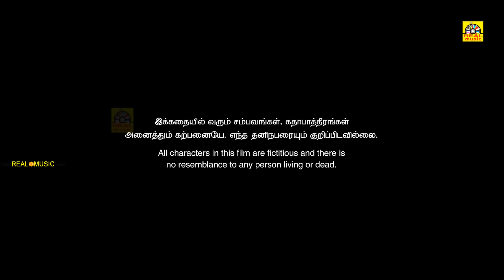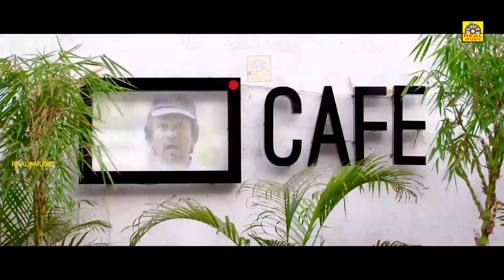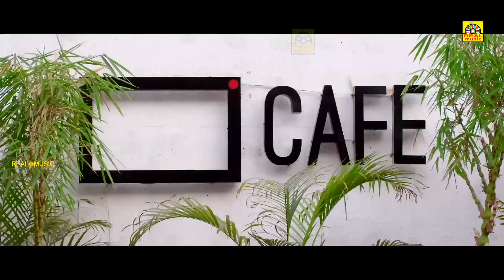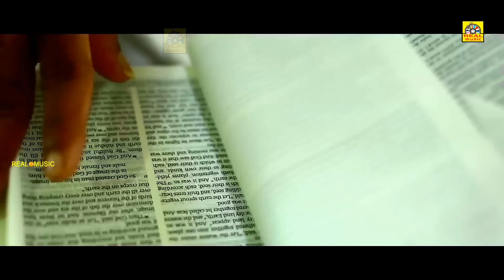Tamil Dubbed Horror Movie | அவள் வருவாள் | Aval Varuval | Exclusive | Rashmi Gautam, Dhanya, HD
(Thanu Vachenanta Telugu Tamil Dubbed Full Length Movie). Features Rashmi Goutham, Dhanya Balakrishna, Teja Kakumanu & Others. Directed by Venkat Kacharla, Produced by Chandra Sekhar Azad Pati Bandla, Music by Ravi Chandra

©TamilFilmJunction ✅